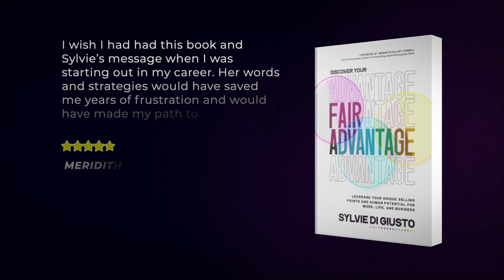From Generic to Specific: How to Refine Your Unique Selling Points for Maximum Impact at Work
In this video, I share my insights on how to craft a compelling unique selling proposition (USP) that sets you apart from others in the workplace. Many professionals struggle to identify their USP or communicate it effectively to decision-makers.

A successful USP needs to be genuinely unique, based on your strengths, specific, relevant, credible, and memorable. By exploring these key factors, you can develop a clear and effective USP that showcases your unique qualities and accomplishments.

Having a compelling USP allows you to differentiate yourself, increase your visibility, and ultimately advance your career. It helps you stand out in a crowded market or workplace and communicate your value to decision-makers.

If you're struggling to identify your USP or want to improve your current one, this video is for you.

So, take the time to explore what makes you unique and craft a proposition that showcases your strengths and adds value to decision-makers. With a clear and effective USP, you can discover your fair advantage and achieve your goals and aspirations. And if you want to learn more, grab a copy of my latest book, "Discover Your Fair Advantage."

More than a decade ago, Sylvie made one of the best decisions of her life by leaving her successful twenty-year corporate career in Europe and bringing her young family across the Pond to America with a newborn on her lap. She exercised what she has since called the Power of Choice, a conscious decision-making framework that allows individuals to understand their perceptions, choose their behaviors, and determine their best outcomes.

Now, extraordinary leaders and professionals at many of the most respected organizations, associations, and government agencies in the world—from American Express to American Airlines, Hilton to Nespresso, Microsoft to Prudential, and even the US Airforce—trust Sylvie to help them make the right decisions to grow their brands and bottom lines.

Building on her five cornerstones of Modern Emotional Intelligence—visual, behavioral, verbal, digital, and social intelligence—Sylvie gives her audiences the Power of Choice to determine their greatest outcomes in leadership, sales, and customer experience. She takes them on a thought-provoking journey through the brain, the mind, from the unconscious to the conscious—and ultimately to the heights of personal, professional, and organizational success.

Sylvie is one of fewer than 12 percent of speakers worldwide who received the Certified Speaking Professional designation, the author of “The Image of Leadership,” the soon to be released next book “Fair Advantage,” and the mind behind dozens of innovative mobile online courses, including “How You Impress.”

When Sylvie is not working, she volunteers with the National Speakers Association. When she is not volunteering, she is racing more than 102 ﬂoors in the stairwells of some of the highest buildings around the world, or cruising around on her boat in sunny Florida.